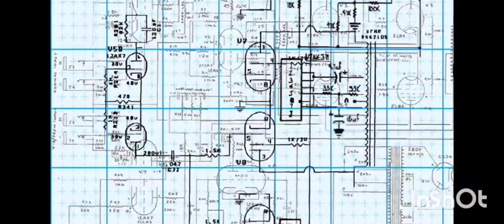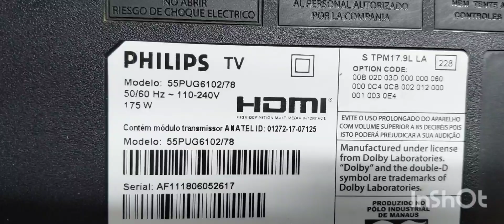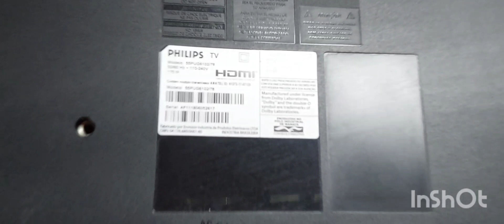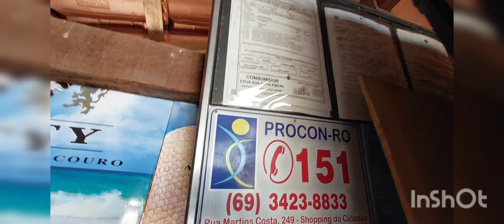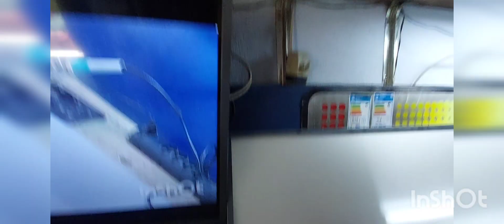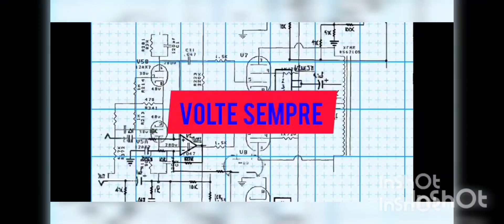COMO FAZER DESCARTE DE TV PHILIPS 55PUG6102/78 PARA SUCATA LIXO ELETRÔNICO CORRETO SUSTENTABILIDADE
COMO FAZER DESCARTE DE TV PHILIPS 55PUG6102/78 PARA SUCATA LIXO ELETRÔNICO CORRETAMENTE E SUSTENTABILIDADE
TV 50PUG6102/78 E TV 32PUG6102/78 PHILIPS
HOW TO DISPOSE OF PHLIPS 55PUG6102/78 TV FOR SCRAP ELECTRONIC WASTE CORRECT AND SUSTAINABILITY
DEIXO OUTROS LINK LOGO HA BAIXO
LINK COMO FAZER DESCARTE DE TV SEMP TCL 50P8M PARA SUCATA E LIXO ELETRÔNICO CORRETAMENTE SUSTENTABILIDADE
LINK COMO ARRUMAR TV SEMP TCL 55K1US LIGA COM AUDIO E SEM IMAGEM TELA ACESA OUTRA HORA FUNCIONA
LINK COMO FAZER DESCARTE DE TV SEMP 55K1US PARA SUCATA E LIXO ELETRÔNICO CORRETAMENTE E SUSTENTABILIDADE
LINK COMO TROCAR O KIT COMPLETO DE BARRAS DE LED DA TV TCL 65P65US (RESOLVIDO) SIMPLES E FÁCIL
LINK COMO FAZER DESCARTE DE TV TCL 65P65US PARA SUCATA E LIXO ELETRÔNICO CORRETAMENTE E SUSTENTABILIDADE
LINK LIXO ELETRÔNICO VIRA ARTE NA MÃO DO ARTESÃO SUCATAS VIRA OBRA PRIMA UMA ARTE COM TÉCNICO CONSCIENTE
COMO ARRUMAR TV TOSHIBA 40RV700FDA  LCD NAO LIGA NADA (RESOLVIDO) SIMPLES E FÁCIL Link do vídeo
LINK COMO TROCAR BARRAS DE LED ORIGINAL DA TV LG 55LB5600-SB SIMPLES E FÁCIL VIDEOS 1 e 2 e 3 (RESOLVIDO)
LINK COMO COLAR CORRETAMENTE DIFUSORES DOS LED DA TV LG 42LY340C-SA COM DIFUSOR DOS LED DA BARRA SOLTO
CONSERTA SERENO
Como fazer descarte de televisores?
Como descartar corretamente aparelhos de televisão antigos
Como descartar corretamente aparelhos de televisão
Como fazer o descarte de lixo eletrônico?
Como descartar TVs
Existe reciclagem de TVs?
COMO FAZER DESCARTE DE SUCATA DE TV
CONSERTA SERENO
DESCARTE SUCATA LIXO ELETRONICO TV SEMP 55K1US
Como descartar uma televisão?
Quais são as opções mais sustentáveis para o descarte de lixo eletrônico?
Lixo eletrônico: como e onde descartar?
Sucata Eletrônica - Como Descartar
COMO FAZER DESCARTE DE TV PHLIPS 55PUG6102/78 PARA SUCATA LIXO ELETRÔNICO CORRETO E SUSTENTABILIDADE
CONSERTA SERENO
TV 55PUG6102/78
32PUG6102/78
55PUG6102/78
Qual a forma correta de descartar resíduos eletrônicos?
Onde descartar televisores velhos?
DECARTE TV
SUCATA TV